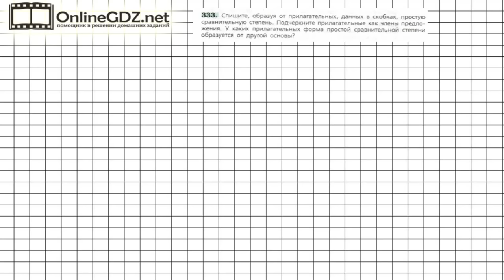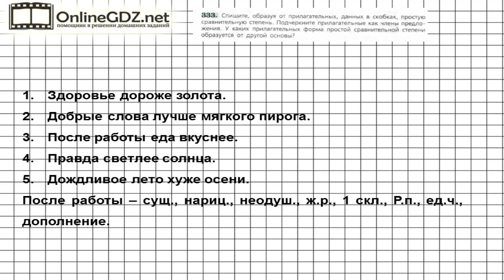Задание № 333 — Русский язык 6 класс (Ладыженская, Баранов, Тростенцова)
Для решения 333 упражнения надо списать, образуя от прилагательных, данных в скобках, простую сравнительную степень, затем подчеркнуть прилагательные как члены предложения, а также определить, у каких прилагательных форма простой сравнительной степени образуется от другой основы. Если вы хотите выполнить это задание быстро и без ошибок, мы рекомендуем к просмотру наше видео!